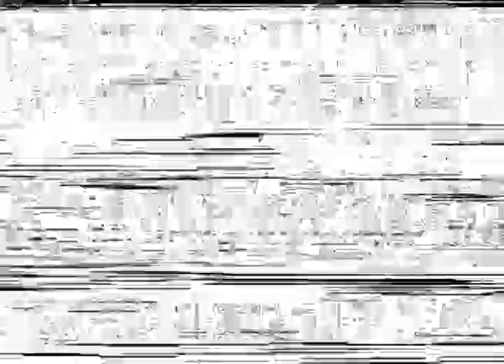Mike vs Fox